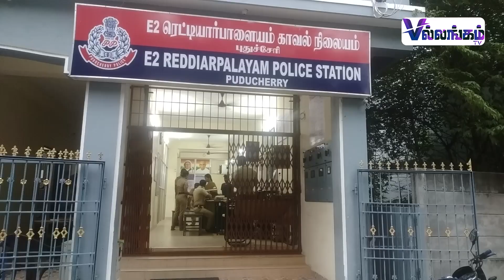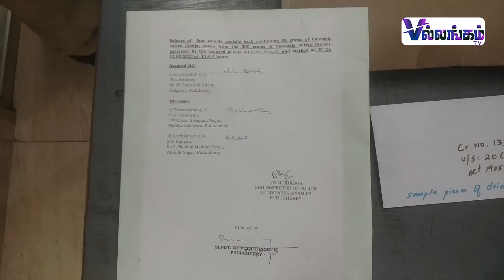சிறுவர்களுக்கு கஞ்சா விற்ற 2 வாலிபர்கள் கைது | Kanja | Police | Reddiyarpalayam